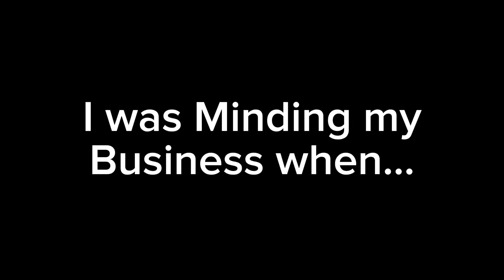I am The chicken nugget you were all battling for this whole time…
Yes its true…..MUAHAHAHAAHHAHAA